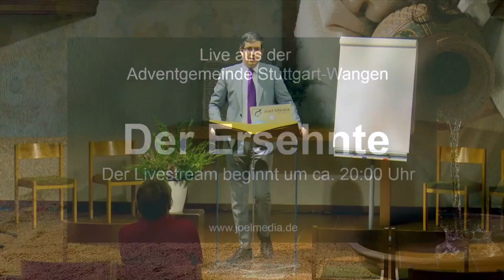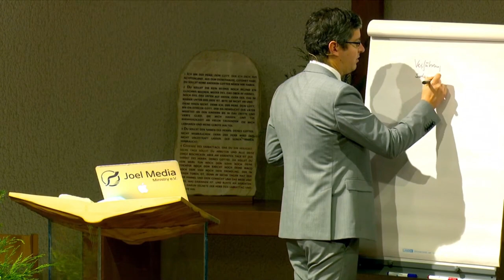Der Ersehnte: 201. „Nie hat ein Mensch so geredet“